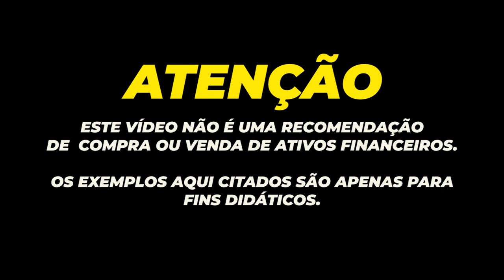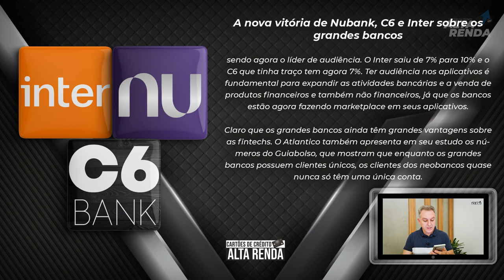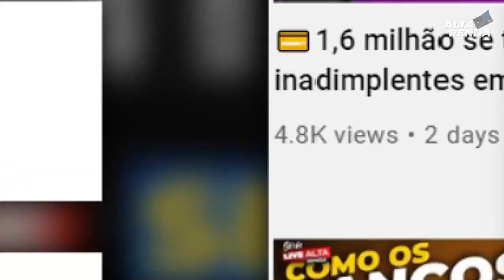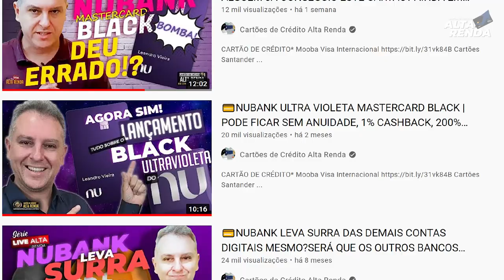💳NOVA VITÓRIA DO NUBANK, C6BANK, E BANCO INTER SOBRE OS GRANDES BANCOS. O QUE ESTA ACONTECENDO?